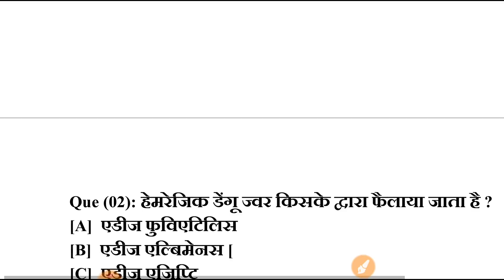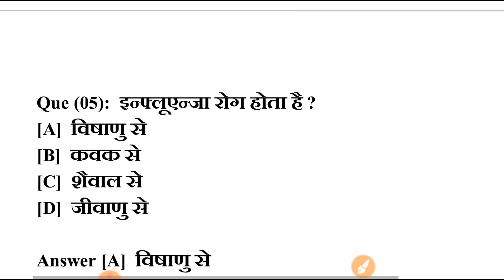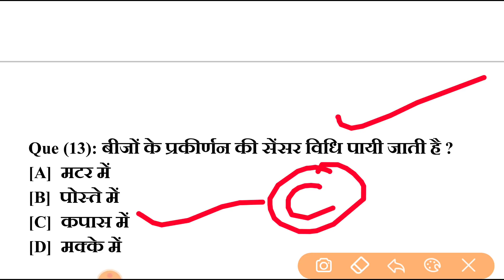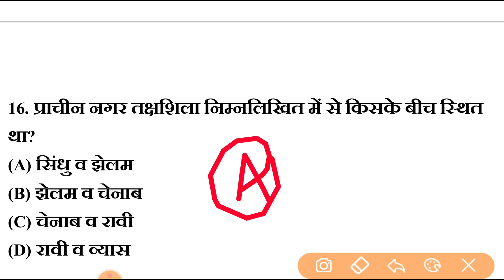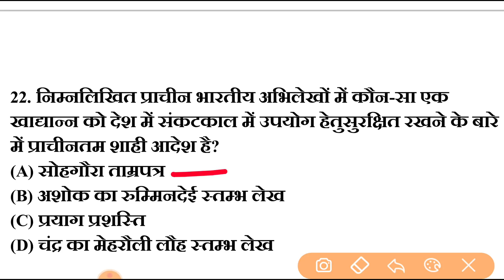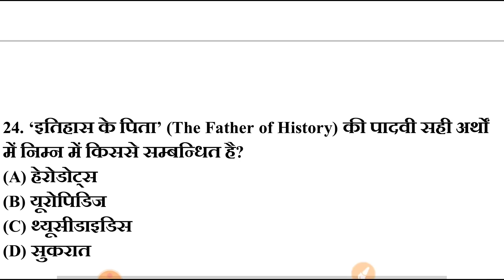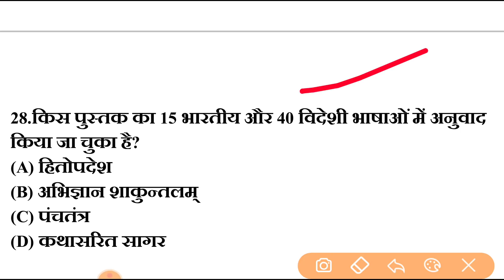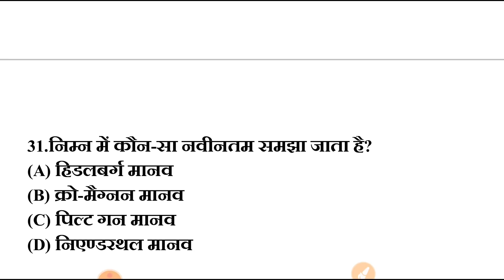2021 में यदि आपको जॉब चाहिए तो GK में 30 नंबर लाइये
2021 में यदि आपको जॉब चाहिए तो GK में 30 नंबर लाइये